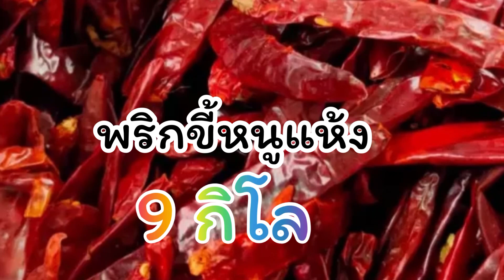พริกแกงเผ็ดทำกินทำขาย ลุงศักดิ์channel🇺🇸USA